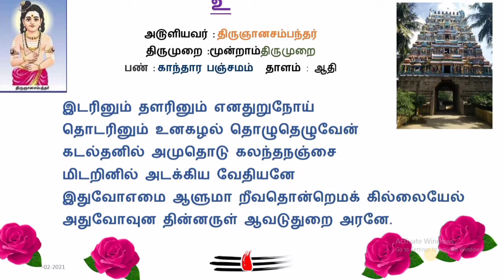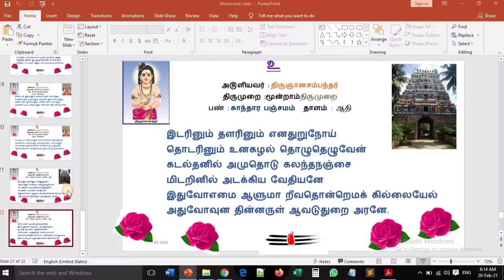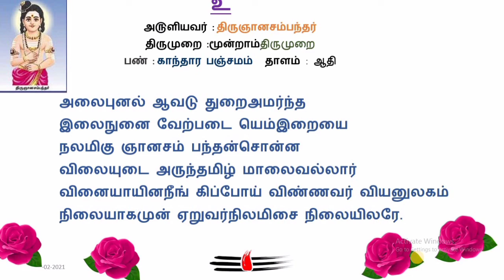Alaipunal |Thirumurai Tamil Devotion|Thevaram songs in Tamil | siva Songs|Tamil vetham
Thiruchitrambalam!